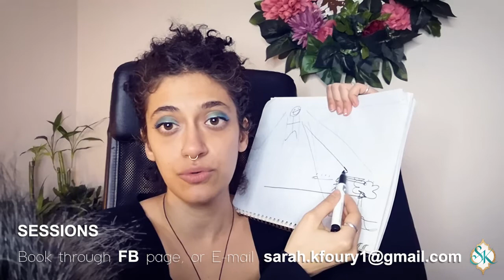Listening to the heart, Highest Excitement, Limiting Beliefs & more (vlog)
Living out highest excitement by releasing limiting beliefs, practicing self awareness and choosing a path of ease?
Yeah, sounds easier said than done.
I've been there, still there and here's some story!

Intro and outro music:
Tomb Raiders - Fantasy & Dark Music by Derek Fiechter